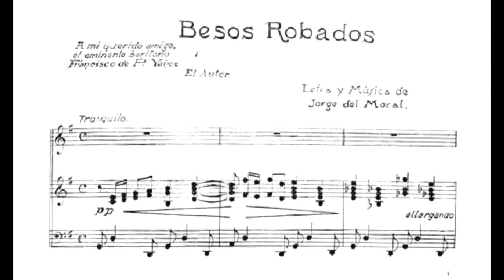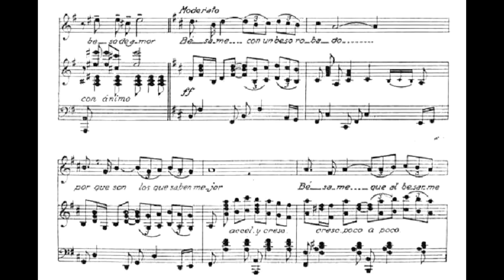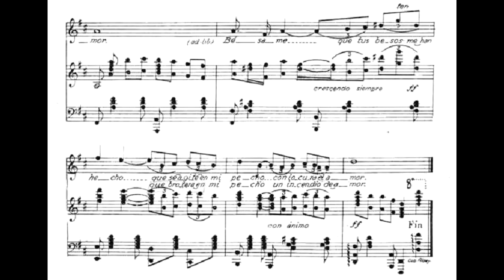Besos robados (acompañamiento) - Jorge del Moral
Un suspiro, una mirada
dos manos que enlazadas están.

Una pregunta enamorada
los labios solamente amor dirán.

Y en una fiebre de loca pasión
un beso ardiente mi boca sintió
besos robados, beso de amor.

Bésame con un beso robado
porque son los que saben mejor.

Bésame que al besarme has dejado
un perfume de nardos
y un romance de amor.

Bésame cuando muera la tarde
bésame si me juras amor.

Bésame que tus besos me han hecho
que brotara en mi pecho con locura el amor.